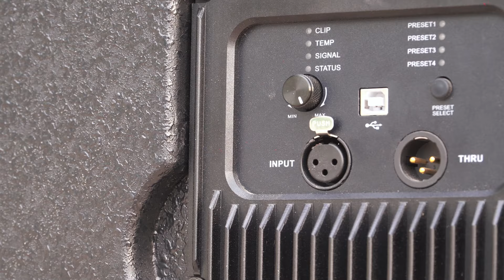"Mở Tung" Bộ Loa 70 Triệu Để Khám Phá - Đập Tan Nghi Ngờ Về Chất Lượng Của Dòng Loa Active Nhập Khẩu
Các bác yên tâm test dàn VIP SK-818A . Sự tin tưởng của các bác là niềm vinh hạnh cho chúng tôi. Với mức giá vừa phải cùng giao diện độc lạ nhỏ gọn. Dự đoán SK-818A sẽ là dàn âm thanh sự kiện thông dụng dành cho mọi người. khangphudataudio sk-818a
CÔNG TY KHANG PHÚ ĐẠT AUDIO - GIẢI PHÁP TOÀN DIỆN VỀ ÂM THANH VÀ ÁNH SÁNG
🏪 Địa chỉ Miền Bắc: Số 8, Phố Hồng Đô, P.Phú Đô, Q.Nam Từ Liêm, TP.Hà Nội
☎ Kinh doanh 01: 𝟬𝟵𝟴𝟭.𝟲𝟳𝟴𝟵.𝟲𝟱 (Cường)
☎ Kinh doanh 02: 𝟬𝟵𝟲𝟱.𝟭𝟮𝟮.𝟮𝟮𝟭 (Huy)
☎ Hỗ trợ kỹ thuật: 𝟬𝟵𝟳𝟲.𝟴𝟮𝟭.𝟮𝟯𝟱 (Sơn)

🏪 Địa chỉ Miền Nam: Số 8, Đường số 4, Khu Phố 6, P. Hiệp Bình Phước, Q. Thủ Đức, TP. HCM
☎ Kinh doanh: 𝟬𝟵𝟯𝟯.𝟯𝟯𝟯.𝟮𝟰𝟱 (Tuyên)
☎ Hỗ trợ kỹ thuật: 𝟬𝟵𝟴𝟴.𝟲𝟲𝟮.𝟵𝟲𝟰 (Thông)

⏱ Thời gian hoạt động mỗi ngày: 08:00 - 17:00
FOLLOW CHÚNG TÔI:
Chính sách bán hàng:
👉 Đổi mới sản phẩm trong vòng 7 ngày đầu (tính từ ngày nhận được hàng) nếu sản phẩm không phù hợp với khách hàng
👉 Đổi mới sản phẩm trong vòng 30 ngày đầu (tính từ ngày nhận được hàng) nếu sản phẩm có lỗi của nhà sản xuất
👉 Đối với khách hàng mua online: Được nhận hàng tận nơi, khi nhận hàng được kiểm tra hàng hóa xong mới phải thanh toán.
👉 Ngoài ra nếu khách hàng có nhu cầu mua trả góp thì bên KPĐ cũng đáp ứng với mức lãi suất vô cùng ưu đãi  cũng như thủ tục rất đơn giản.

Chính sách bảo trì bảo hành:
👉 Bảo hành từ 12 đến 36 tháng
👉 Bảo hành hoàn toàn miễn phí
👉 Chỉ đổi mới linh kiện khi bảo hành chứ không sửa chữa
👉 Sau thời hạn bảo hành thì công ty sẽ sửa chữa thay thế linh kiện hỏng hóc với mức ưu đãi nhất cho khách hàng.
👉 Bảo trì định kỳ miễn phí 6 tháng 1 lần trong năm đầu tiên (1 năm có 2 lần bảo trì); đối với khách hàng mua dàn âm thanh sẽ được bảo trì tận nơi hoàn toàn miễn phí.